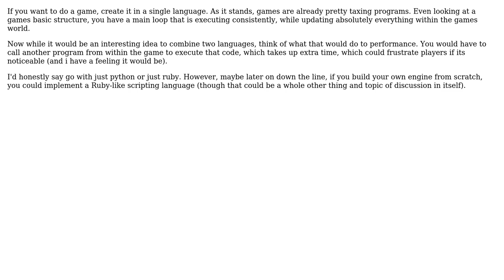Software Engineering: How would I integrate python code into Ruby code?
With thanks & praise to God, and with thanks to the many people who have made this project possible! | Content (except music & images) licensed under CC BY-SA | Music | Images & others | With thanks to user sirsnow user Rhys Johns and the Stack Exchange Network Trademarks are property of their respective owners. You are responsible for your own actions.